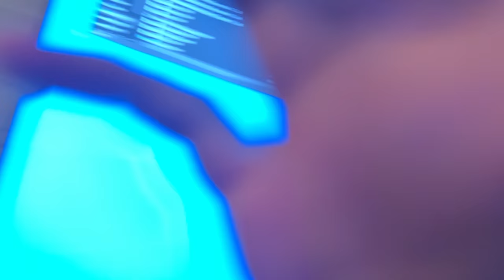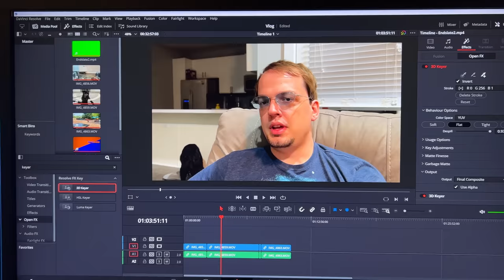HOME IS WHERE THE DRY WALL IS | Tom Vlogs (9.12.2022-9.18.2022)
Having a new house built and the basic structure is already up!

0:03 Where have I been, Making breakfast, and New editing software - 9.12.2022
7:41 Playing with Manatee, Nintendo Direct, and Trying out Davinci Resolve - 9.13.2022
16:57 New house construction, More Dog Park, Talking about KOTOR 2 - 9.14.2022
24:38 Dentist appointment, New camera equipment, knife sharpening - 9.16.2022
31:41 Potential disaster at the dog park and Streaming and recording - 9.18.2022